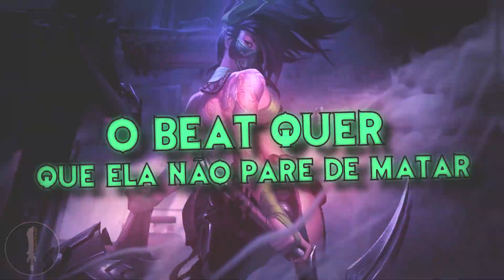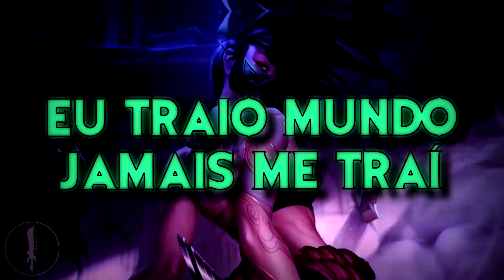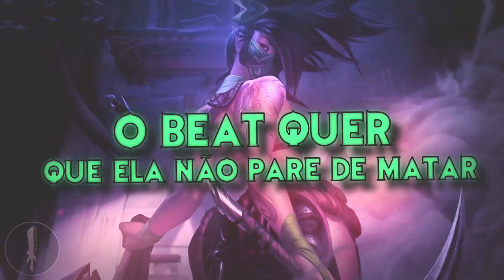AKALI RAP ver.2 (TRAPSTAR AKALI RAP) | FullbusterGameZ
Cês queriam D I F E R E N C I A D O ?